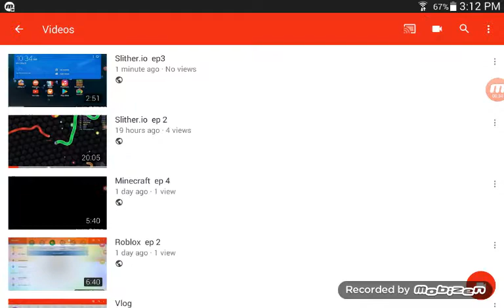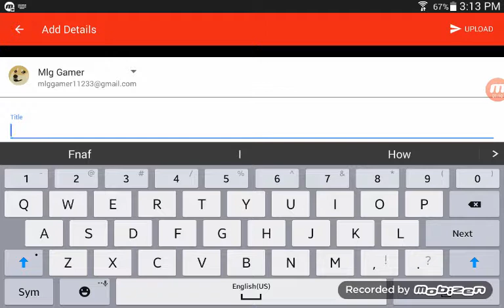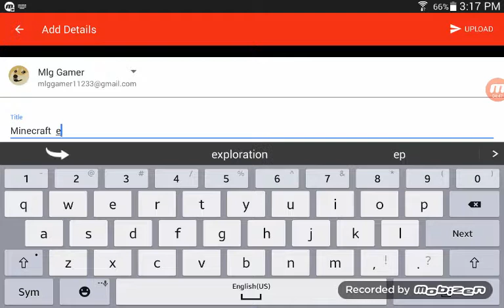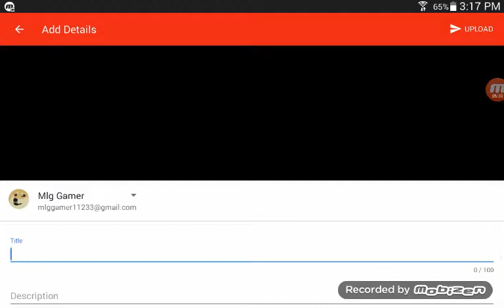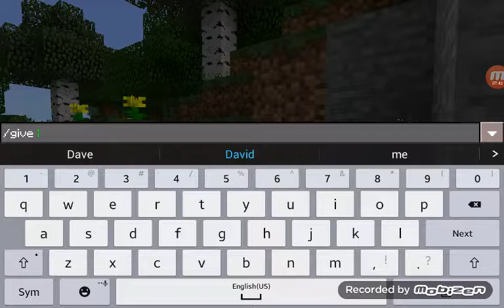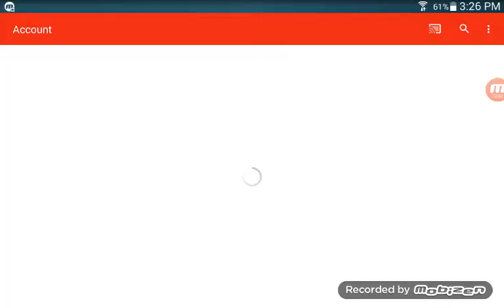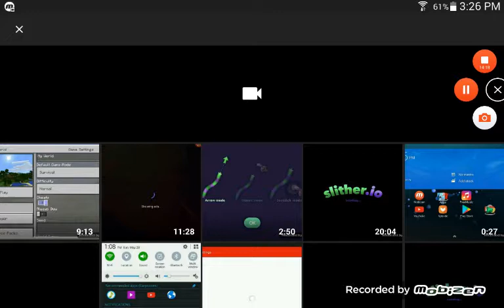Minecraft cousins world ep 2